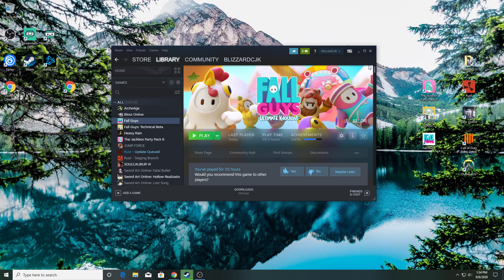Fall Guys Day 36 - 4TH CROWN WIN! - FALL MOUNTAIN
4th Crown Win - Fall Mountain - September 8, 2020 -- Watch live